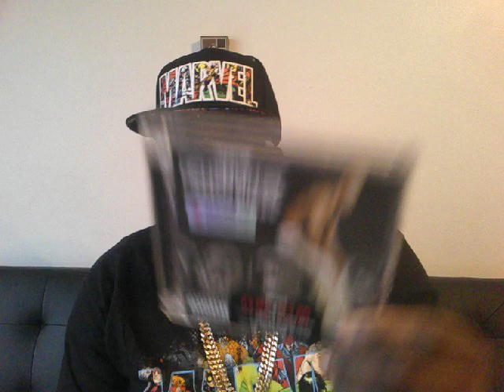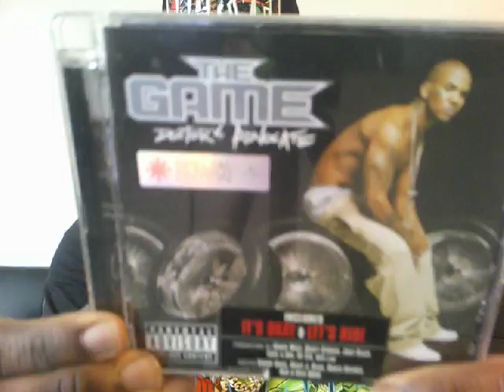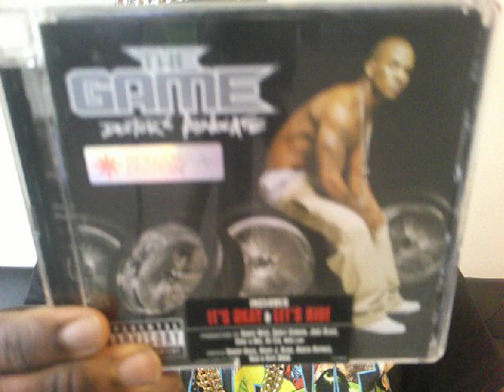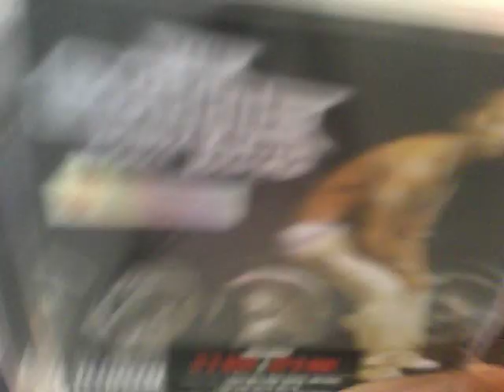The Game - Doctor's Advocate (2006) Album Review/Reaction